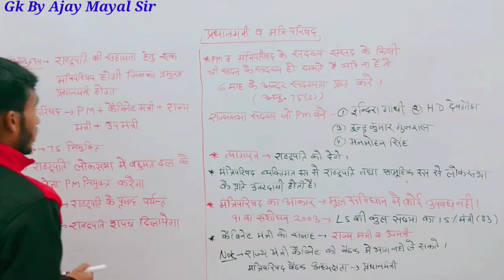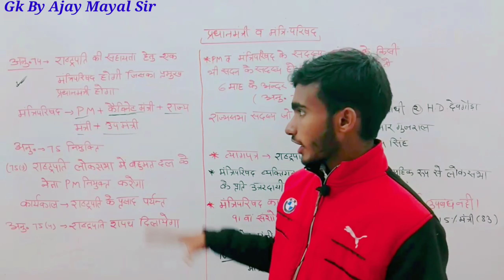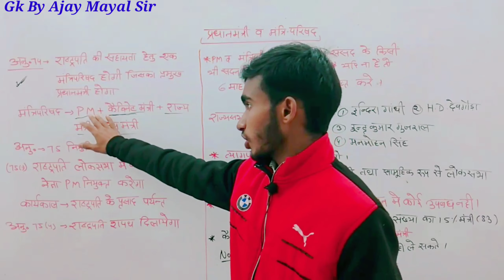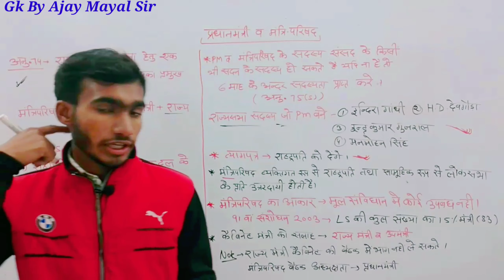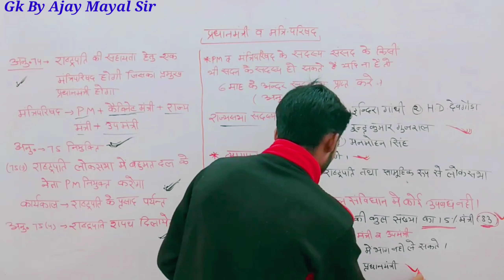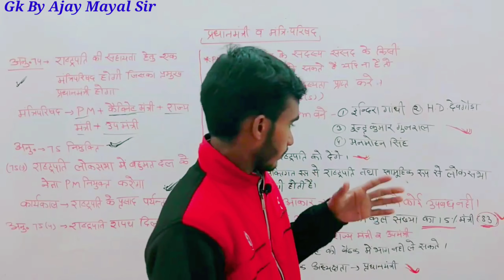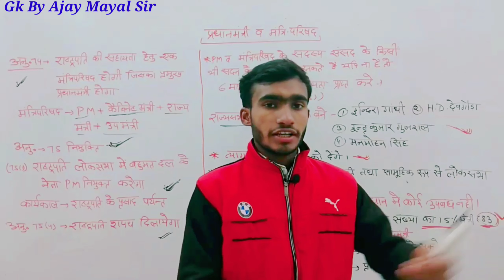Prime Minister and Council of Ministers प्रधानमंत्री और मंत्रिपरिषद|#43|Gk by Ajay Mayal Sir